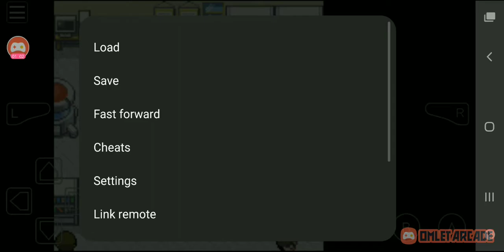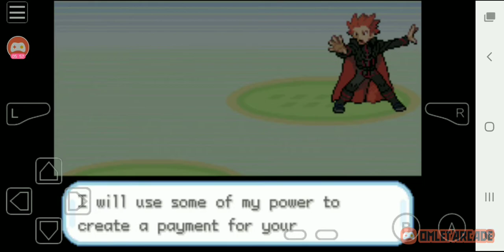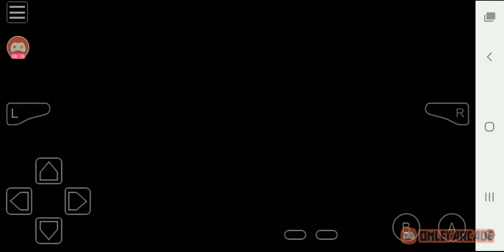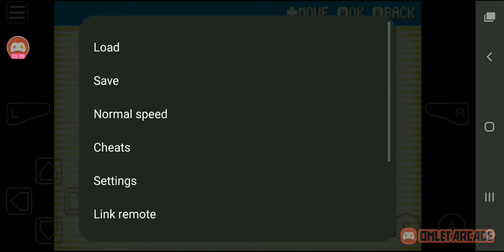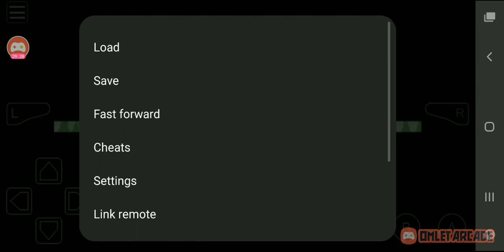Pokemon dark rising nuslocke